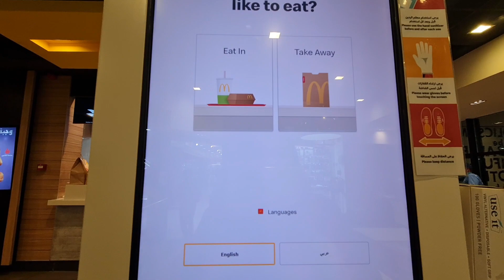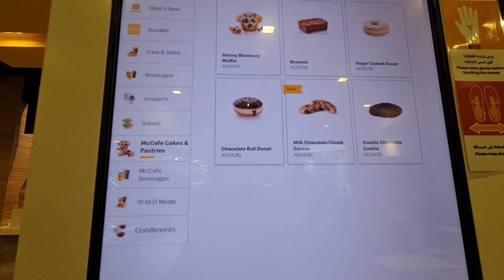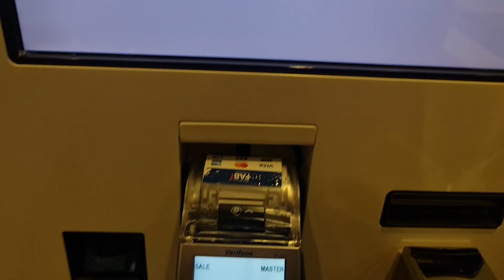Trying BTS Meal with Yuan Part 2